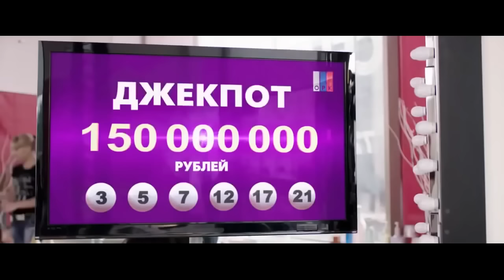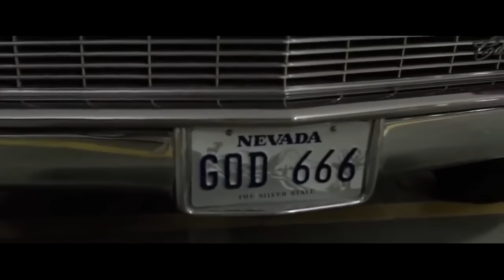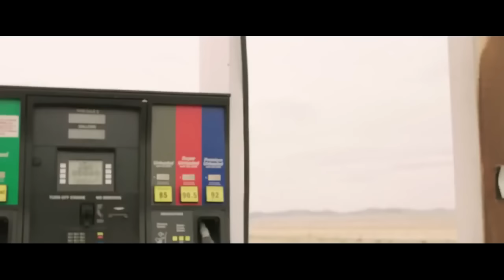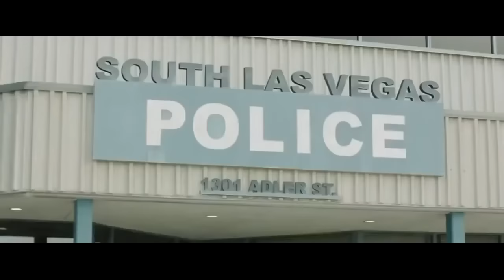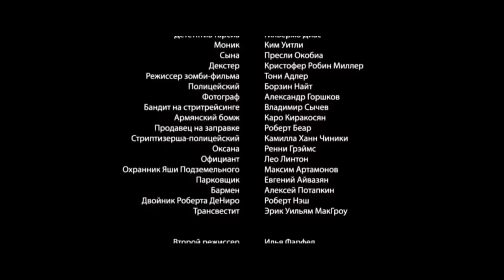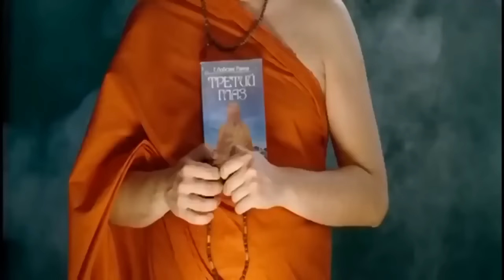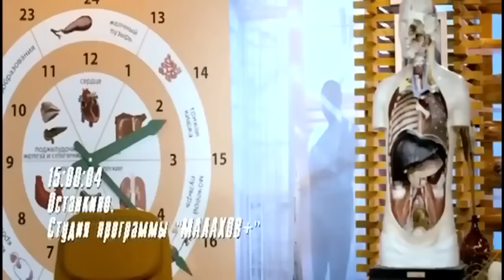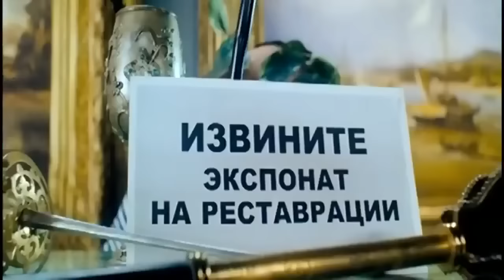БИЛЕТ НА ВЕГАС супер комедия 2015 Михаил Галустян жжёт!!!!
Комедия "Билет на Вегас" Сюжет: На молодую парочку, Макса и Лизу, сваливается удача: они становятся победителями лотереи с выигрышем в пять миллионов долларов! Но получить деньги можно только на торжественной церемонии в столице порока, азартных игр и безудержного веселья, Лас Вегасе…

Счастливчики не подозревают, что на большой куш есть и другие претенденты. Оказавшись в Америке, они попадают на крючок очень опасного, но невероятно обаятельного мошенника Гарика, вылитого Элвиса Пресли (Михаил Галустян)